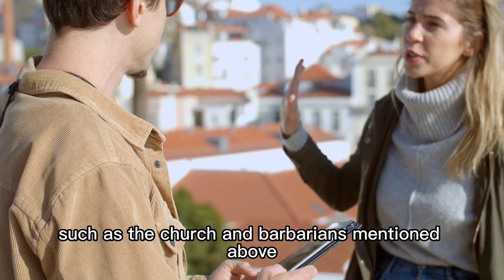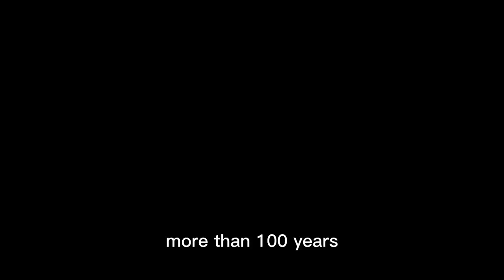Where did modern European civilization originate? When was the Great Revolution in French history?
"History of European Civilization", seeing the title of this book, do you think that this is a cultural guide introducing the historical stories and customs of European countries. However, if you go deep into this book, you will find that this book is actually going back to the origin of European civilization, exploring the origin of modern European civilization, and rearranging the relationship between European civilization tradition and modern Europe. The relationship between tradition and modernity is very important, and it is an issue that a country cannot avoid as long as it develops forward. If moving forward, how should the relationship with the past be handled? Are traditional and old things inferior to new ones, are they all dross? Is it bound to be eliminated by the times? If not eliminated, should we accept it in its entirety, or achieve some kind of reconciliation? How to deal with the relationship between tradition and modernity is an ultimate question that every country and every era must answer. After watching this film, I believe everyone will have a more rational understanding.